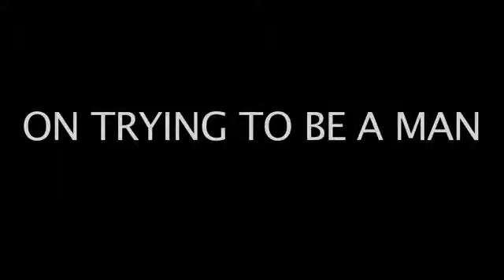On trying to be a man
By James O'Leary

Comment is free hosts dozens of discussions on a wide range of subjects, including news, politics and culture, as well as personal perspectives on the way we live now. We wanted to explore different ways of expressing comment and so commissioned spoken word artists and poets to write and perform a bespoke piece with a comment angle. The first in the mini-series is the poet Hollie McNish.

If you’re a spoken word artist or a poet, we’d love to hear from you. Since this is spoken word, we’d like to actually see and hear you, so please take a video of your performance. It doesn’t have to be professional – your words are what are important – but please make sure, if you’re filming with your phone, the sound is okay. Please keep the video to under three minutes.

We will feature your best performances on Comment is Free.